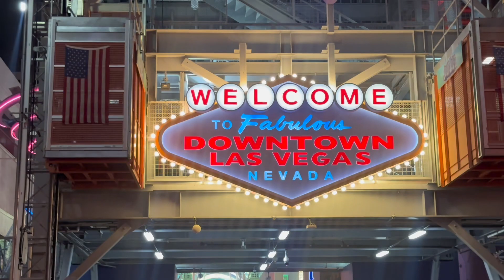Fremont Street in Las Vegas on New Years Eve 2023